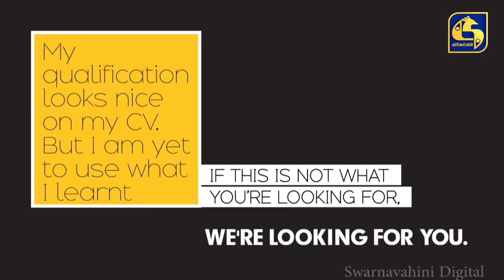සරසවි සිසුන්ට ලැප්ටොප් පරිගණක